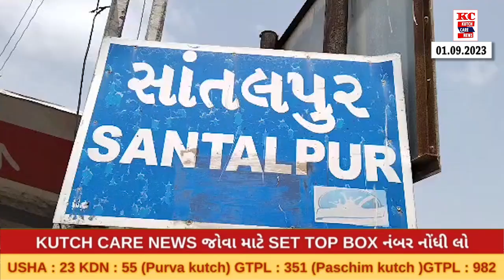સાંતલપુર ખાતે હારીજ ભુજ એસટી બસમાંથી 20 કિલો શંકાસ્પદ માસ યુવા હિન્દુ સંગઠનને પકડી પોલીસને સાથે રાખી